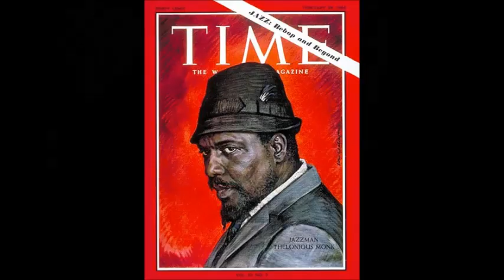NOTHING EVER TURNS OUT WRONG (BLUE MONK)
NOTHING EVER TURNS OUT WRONG

Walkin alone, hummin a song
Nothing Ever Turns Out Right or Wrong,
Scoopin the pot, brewin a bop ,just being what you are today:
Get into rhythm and blow
Nothing Ever Turns Out Right

When you are blue, you're overdue
Don't be over-anxious to get it right
Don't hit your head, get outa bed, Everything is out of sight
When you remember Nothing Ever Turns Out Right
Shake your hang-ups, don't get angry
Everything is the way it is:
Keep your shirt on, sweep the dirtt un-over-pop-ullute
your appetite for opportunity...Zweedle-dee-bop ska-doodle-eeeeow..

Break your bread-ache, take the Zed Train
Nothing ever turns out the way you try to make it happen.
When you can't see, climb up a tree
Lookout over all the ballistic synchronicity that you've known,
You know Nothing Ever Turns Out Right
Open your eyes, Open your mind,
Everything that happens has to be borne
Know your own heart! Know your own soul!
Know you're never right or wrrong:
Hear The Monk's petition Be strong!
Nothing Ever Turns Out Right  Nothing Ever Turns Out Wrong

Music”Blue Monk” by Thelonious Monk & Lyrics by Ronnie Kahn 1973, 2017